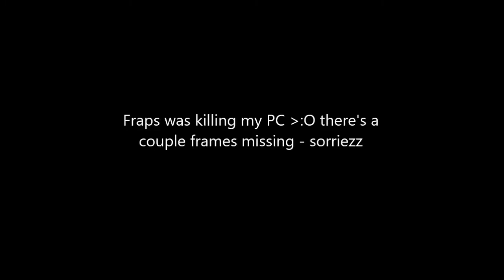Kabandha BST Solo